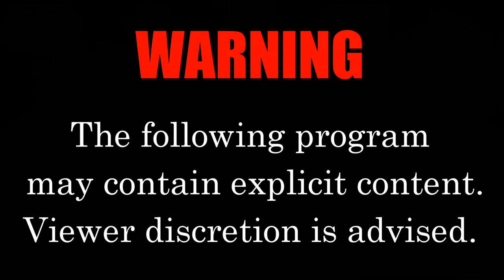C'mon in, the waters warm (Polaris HighLifter Sportsman on 32" Assassinators)